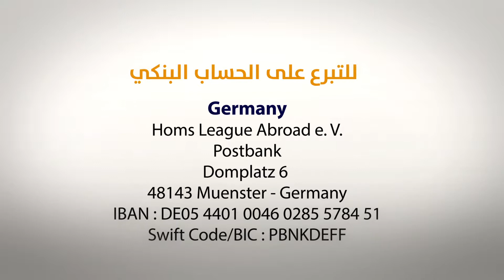المركز التعليمي الثقافي ـ مرسين ـ رابطة حمص في المهجر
الوصف
رابطة حمص في المهجر ، مؤسسة مجتمع مدني - مستقلة - إنسانية -- إجتماعية - ثقافية -- علمية - تنموية - غير ربحية - مقرها الرئيسي كـنـدا ومسجلة رسميا تحت رقم 1861808
رؤيتنا
أن نكون إحدى مؤسسات المجتمع المدني الرائدة ، وأن نحظى بإعتبار و إحترام محلي وعالمي .
رسالتنا
التواصل والتفاعل بين أعضاء الرابطة من أجل تحقيق النهضة والتنمية لمحافظة حمص
قيمنا
التعاون -- العطاء -- المصداقية